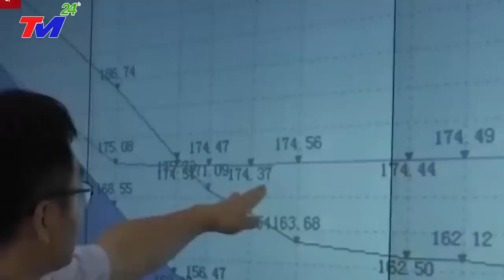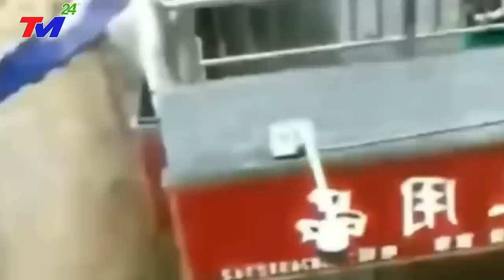🔴TIN KHỦNG 6/8: Siêu Bão Đổ Bộ. ĐẬP TAM HIỆP KHÓ TRỤ NỔI QUA HÔM NAY. SIÊU SÓNG THẦN CAO 50M